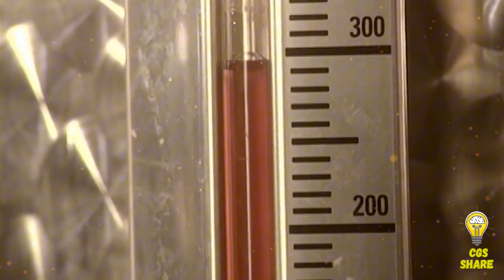Como é feito o vinho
Bem-vindos, amantes do vinho! O vinho é uma das bebidas mais apreciadas e consumidas no mundo, mas você sabe como ele é produzido? Neste vídeo, vamos conhecer as principais etapas da vinificação do vinho, desde a colheita das uvas até o envelhecimento da bebida.